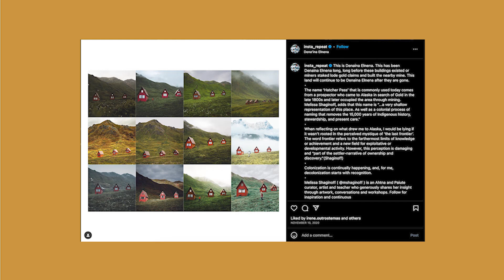My Dilemma with Photography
Let me know what you think about the question at the end in the comments!

VIDEO GEAR
Olympus EM5 MKIII
Olympus 12mm f/2.0 Lens
Olympus LS-P4
Benro Travel Tripod
NanLite LumiPad 25 LED Panel

Imagine This by wildnis
To the Moon and Back (Instrumental) by wildnis
Find a Love (With Oohs) (Instrumental) by Jesse Siebenberg